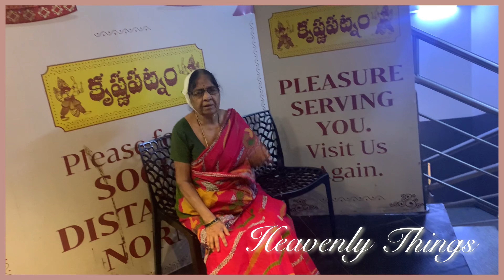My son birthday 🎂🎁💐celebrations Vlog In Telugu 2022 | part 2 | Heavenly Things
“Count your life by smiles, not tears. Count your age by friends, not years.”💫

Heavenly things brings you in from our home to yours ‘my son’s birthday vlog’✨

Like holidays, we celebrate birthdays on an annual basis. But instead of commemorating something that is revered on a societal level, birthdays are an opportunity to celebrate our own unique lives. It’s a time to look back on the great things we've done and to ponder on the things we hope to do next. Plus, it’s a day to enjoy cake, gifts, fun activities, and whatever else makes us very happy🎂